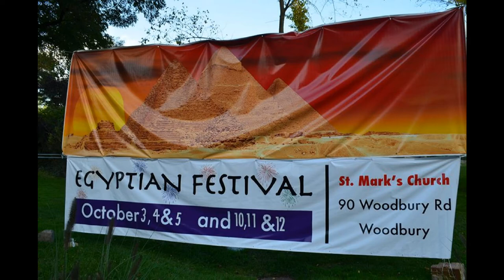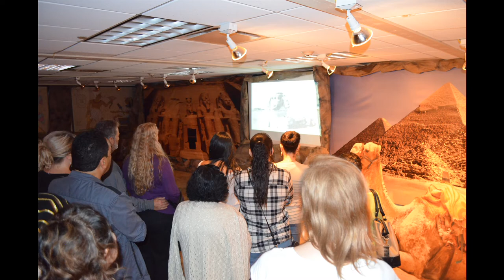Video:: Egyptian Festival at St Abraam Church Long Island NY CHURCH version October 2014